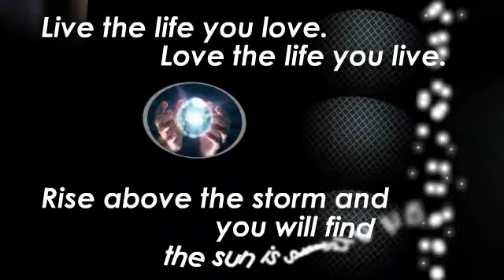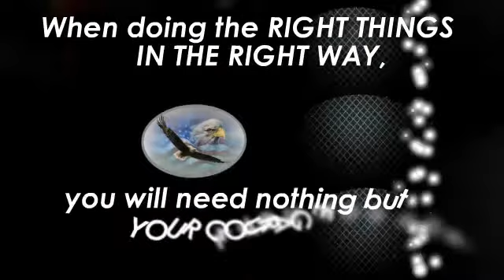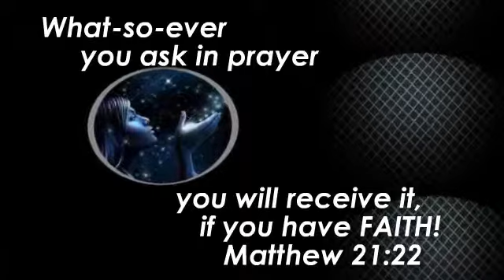The Right Things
Author David Fraser Wright expands on the ideas from
his personal journal after a 20 year journey from
diagnosis to a successful transplant in "Transplant